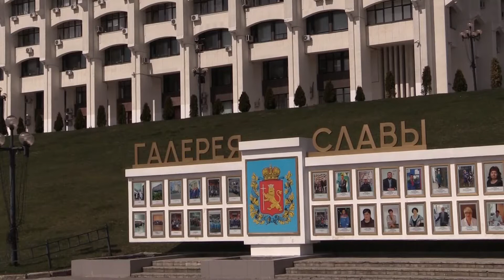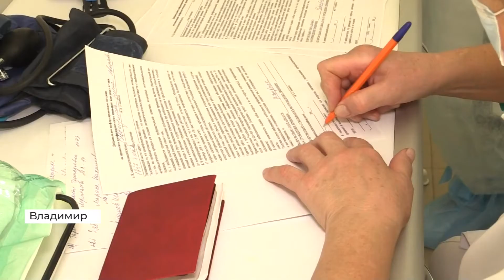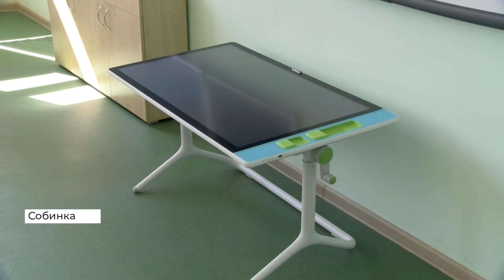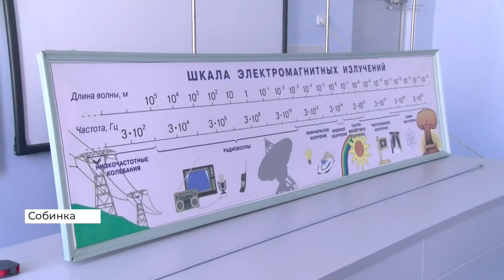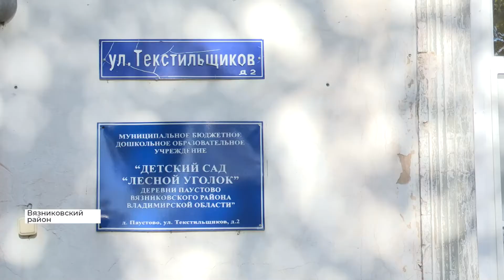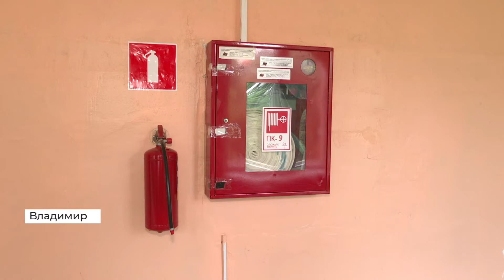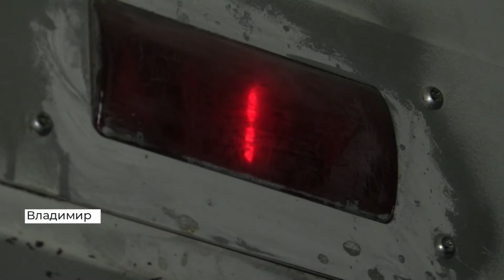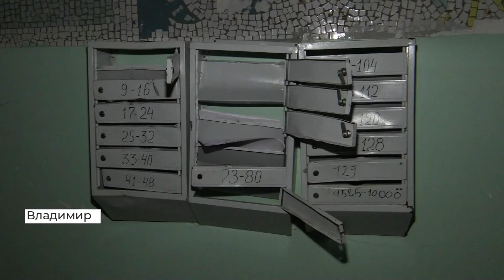Новости Владимира и региона за 29 сентября 2021 года (2021 09 29)